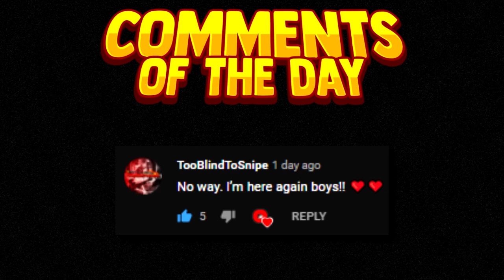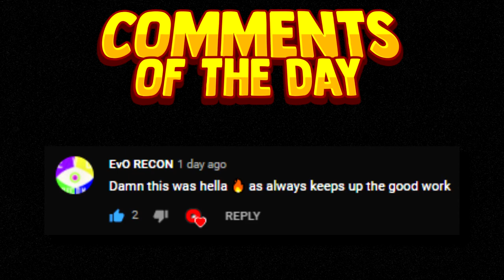YAMANTAU OUT OF MAP TRICKSHOT - Top 11 Best Season 3 Black Ops Cold War Trickshots (2021) *NEW*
This video shows the top 11 best black ops cold war season 3 trickshots hit in 2021 new.

This is Episode 54 of our Black Ops Cold War Trickshot Moments/Series

2) Upload your clip and tell us how to credit you.
3) Make sure to tell us we have full permission to use your clip in our videos.